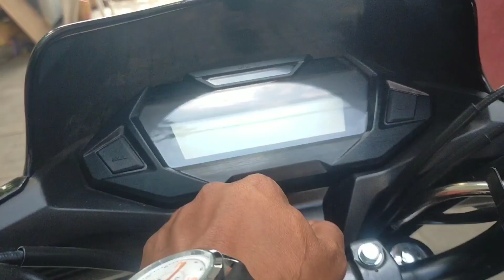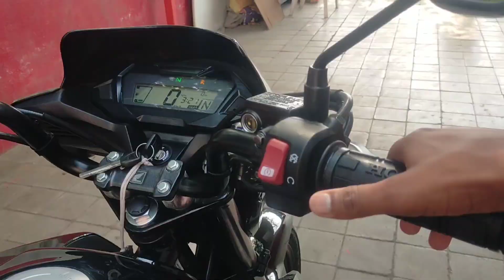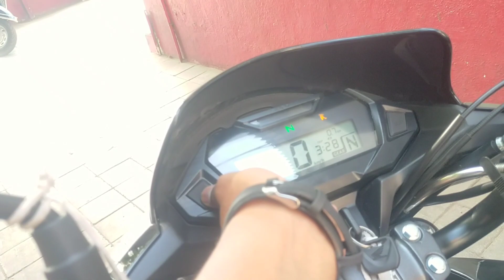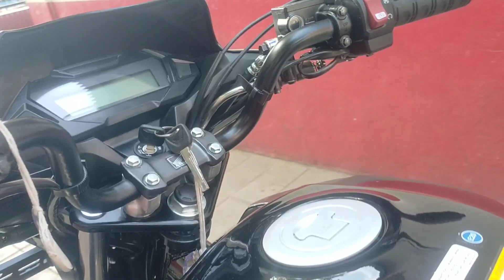🤩Honda Sp 125 New 2023 Bs7 Model Detail Review 🔥| New Features & Price..??| Rider sp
Showroom Details: Arihant Honda
Near Seven Hills Flyover Jalna Road,
MH-20 Chatrapati Sambhajinagar...

Honda Sp 125 New 2023 Model Review
Honda Sp 125 New Bs7 Model
Honda Sp 125 Bs6 2023 Model
Honda Sp 125 New Model
Sp 125 New Model Update
Sp 125 2023 New On road price
Honda Sp 125 New Look 2023
Sp125 2023 New Colour
Honda Sp 125 Bs7 Model Review
Honda Sp 125 Bs7 update
Honda Sp 125 Bluetooth Connect
sp 125 Ba6 Bluetooth
Honda Sp 125 2023 New Exhaust
Honda Sp 125 2023 New Colour
Honda Sp 125 New Tyre
sp 125 Tyre change
Honda Sp 125 bs6 2023
Honda Sp 125 New features
Honda Sp 125 New indicator